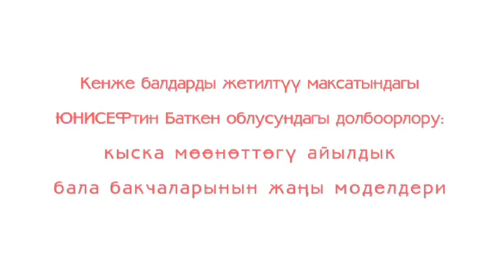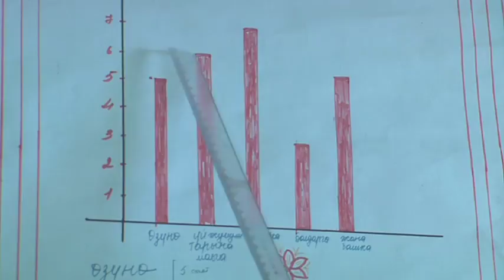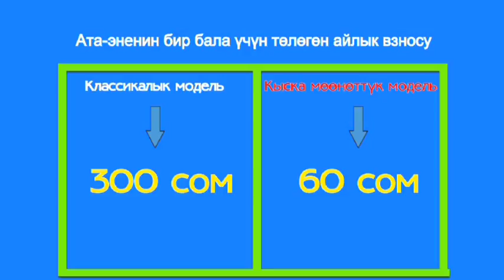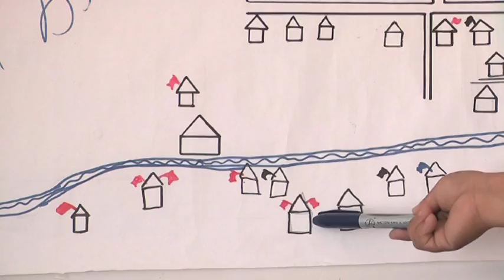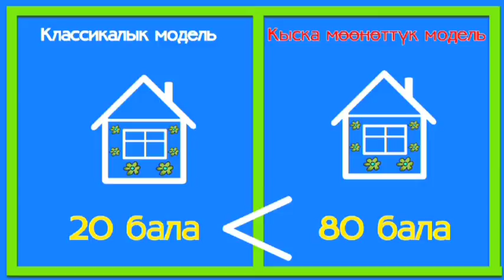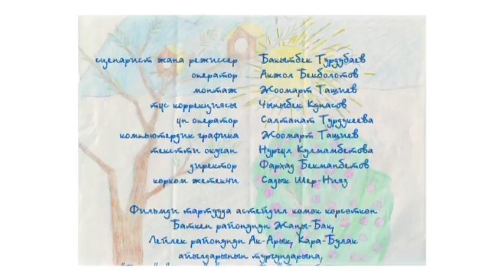"Мен дагы бала бакчага баргым келет..."